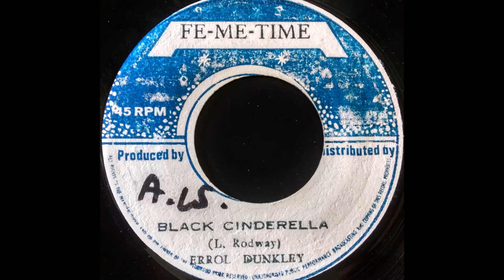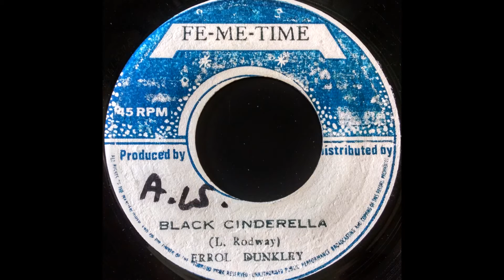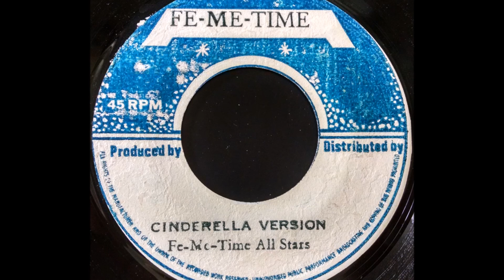ERROL DUNKLEY - Black Cinderella [1972]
FE-ME-TIME 7'' Lloyd 'Jimmy' Radway production